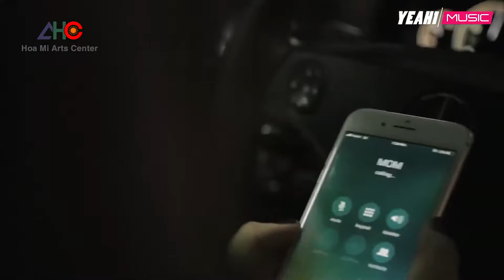MC 8.3 / Lời muốn nói/ TTNT Họa Mi Bắc Giang